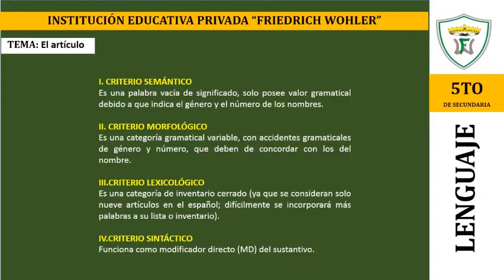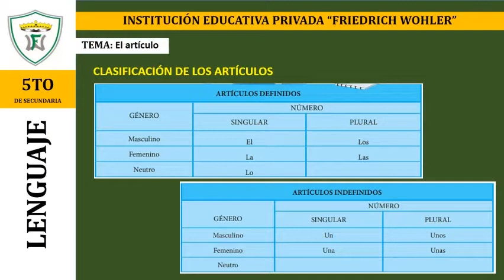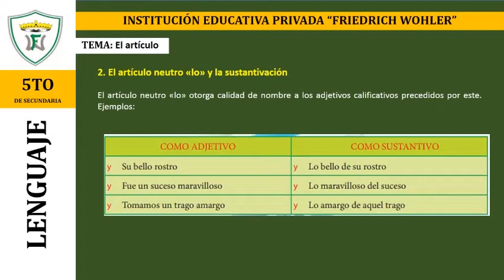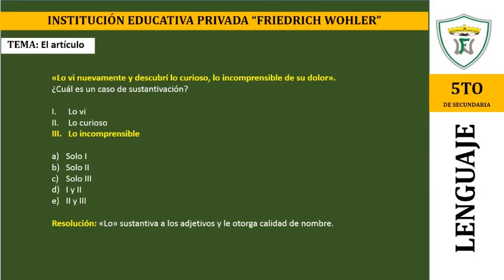5TO | El artículo